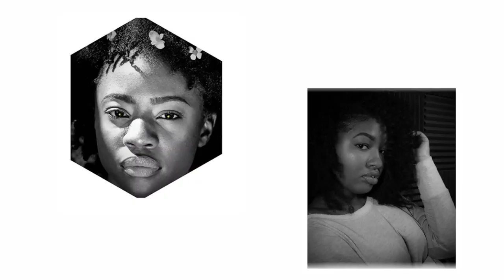PHOTOGRAPHY AND PUBLIC SPEAKING TIPS | STUFF FROM THE CUFFS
We've hit the mark of over 1k subscribers, and this is our way of saying THANK YOU!!!

Brian and Basillia share some knowledge from their areas of expertise:

-PHOTOGRAPHY AND PUBLIC SPEAKING-

We are the CUFFS...and this, is us, doing/saying STUFF.
Stuff that's (F.I.R.E.) - FUN, INSPIRATIONAL, REAL AND EDUCATIONAL.

With God at the forefront of our lives, we share relationship and marriage tips, talk about family and our parenting experiences, give advice based on our backgrounds in Media, tackle FUN challenges, and a whole lot more!

Let us know what you'd like us to talk about next, or which challenge you'd like to see us tackle.